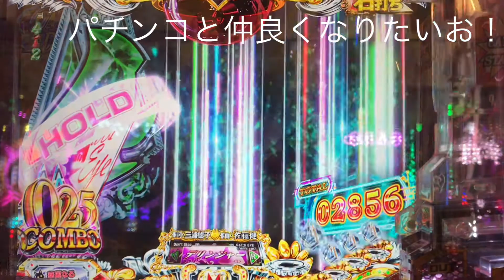パチンコ キャッツアイ コンボ26 当たり